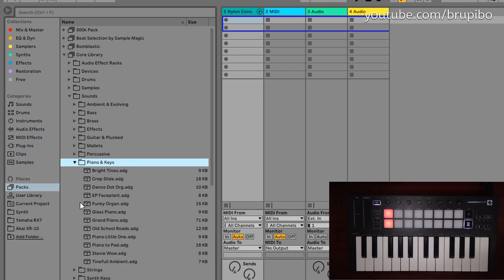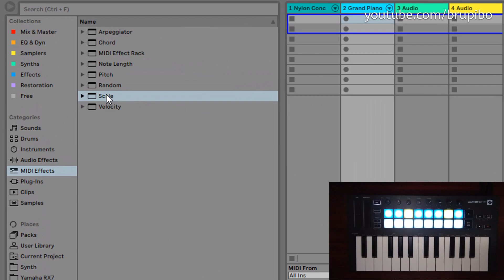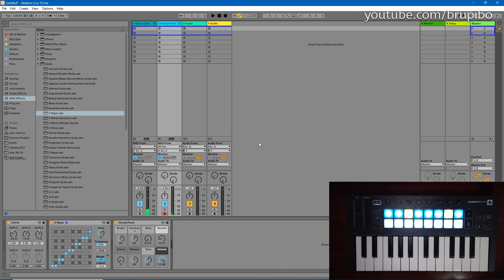Launchkey Mini Mk3 Tutorial - Using Chords on Pads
In this video, I'm explaining how to play chords on pads on Launchkey Mini mk3 using Ableton Live 10 Lite.

00:00 - Performance Demo
00:20 - Introduction
00:28 - Adding instruments to Ableton Live
00:48 - Setting up Launchkey Mini mk3 on Novation Components
01:31 - Adding Chord device and setting it up
01:53 - Adding Scale device and setting it up
02:18 - Separating tracks and channels
02:43 - Second performance demo and conclusion

If you have any questions, leave in the comments!